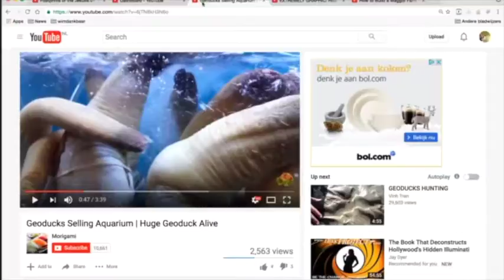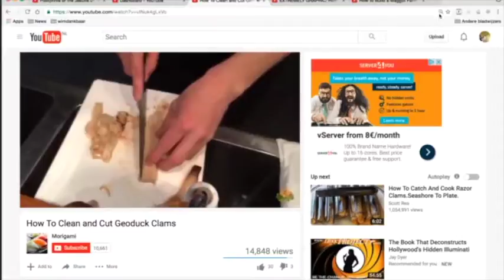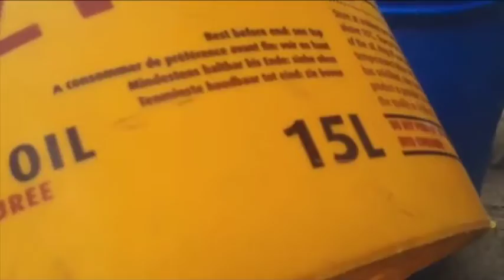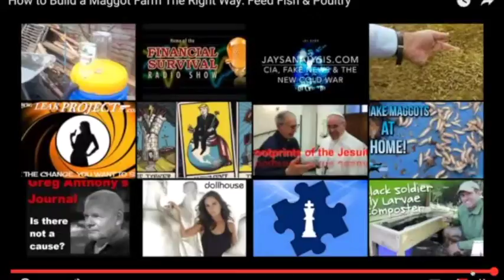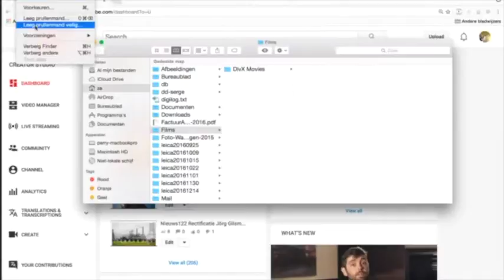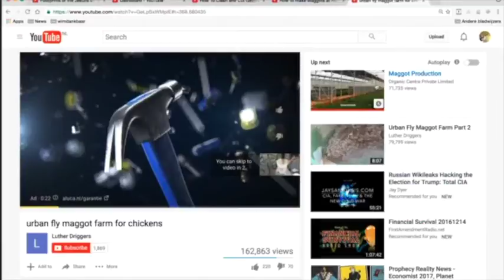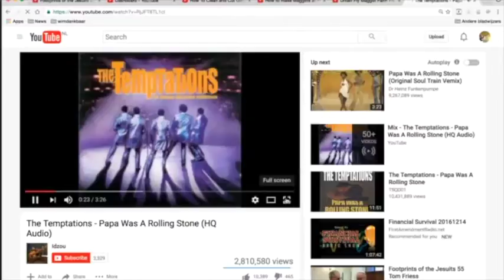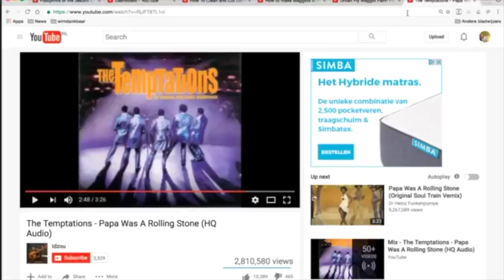Nieuws126 Mijn Dood En In Het Algemeen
Wel humoristisch want morbide